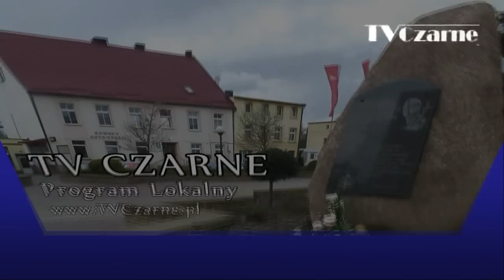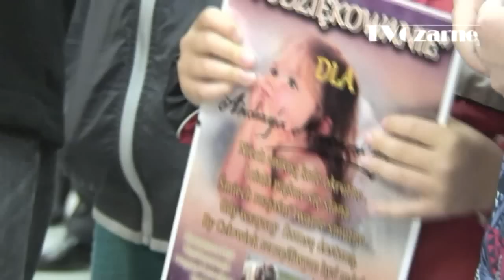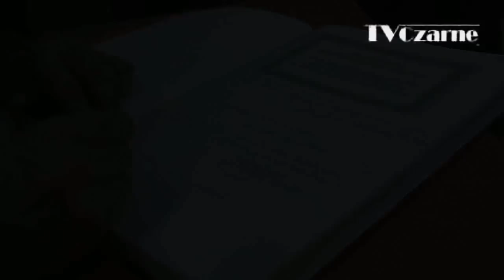Święto 11. Batalionu Ewakuacji Sprzętu w Czarnem - 9 X 2015 r.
Relacja z obchodów święta 11. Batalionu Ewakuacji Sprzętu połączonych z obchodami 9. rocznicy nadania sztandaru tejże jednostce. Materiał zostanie wyemitowany w Programie Lokalnym TV CZARNE dn. 22 października 2015 r.